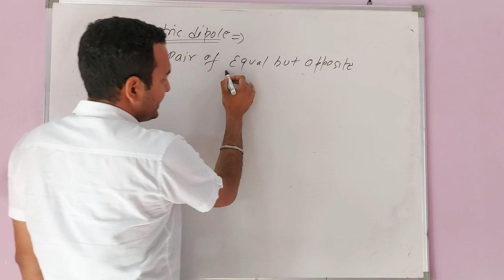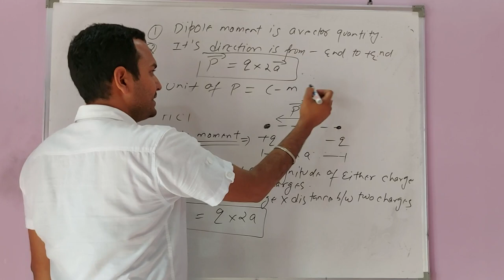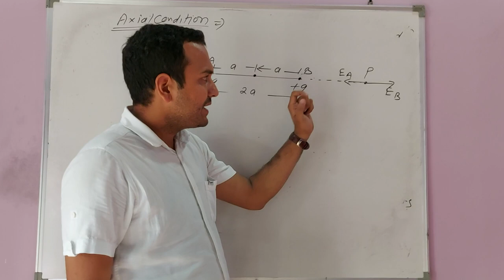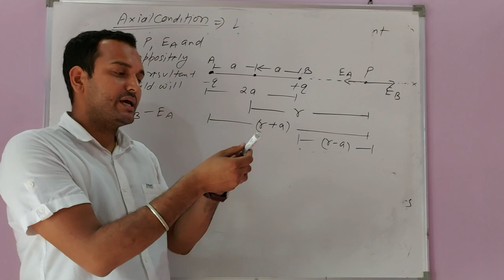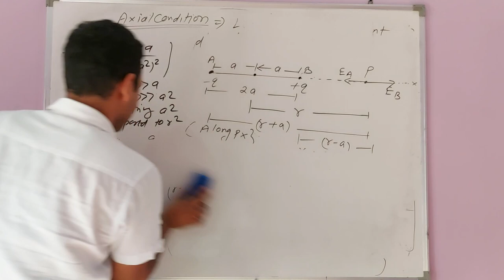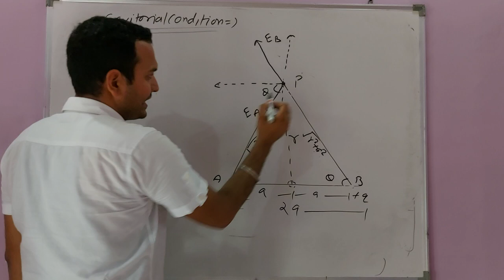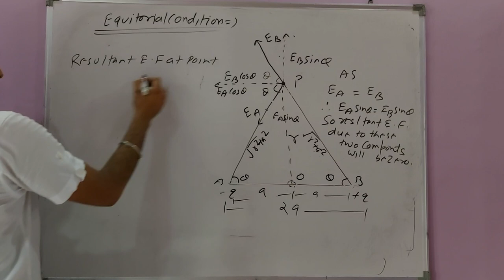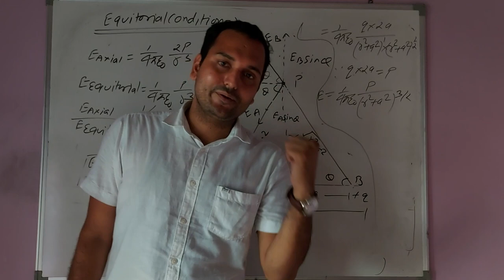L-10 CLASS 12: ELECTRIC DIPOLE,DIPOLE MOMENT,AXIAL AND EQUATORIAL CONDITIONS BY DR. RAJESH MATHPAL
YOU WILL LEARN IN THIS VIDEO ABOUT ELECTRIC DIPOLE, DIPOLE MOMENT,DIRECTION OF DIPOLE MOMENT. YOU WILL ALSO LEARN ABOUT ELECTRIC FIELD  DUE TO ELECTRIC DIPOLE. IN ELECTRIC FIELD DUE TO ELECTRIC DIPOLE YOU WILL LEARN TWO CONDITIONS AXIAL CONDITION AND EQUATORIAL CONDITION.